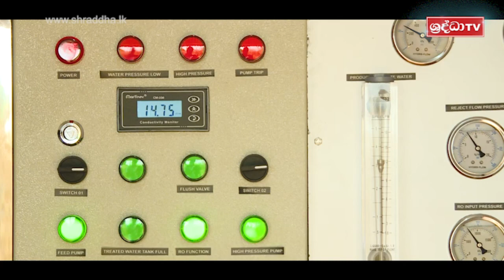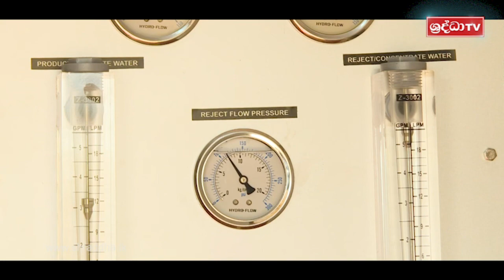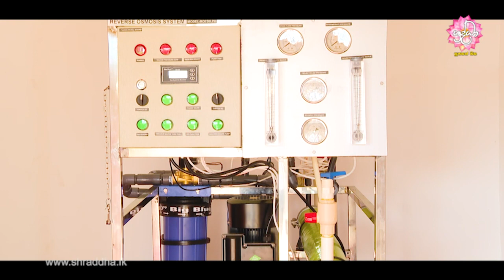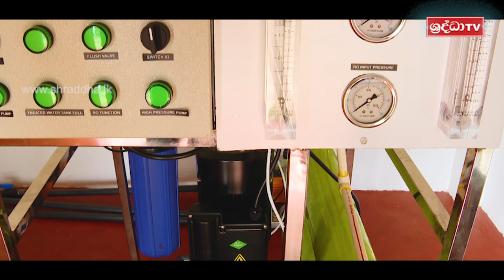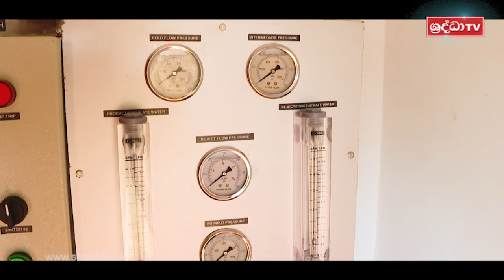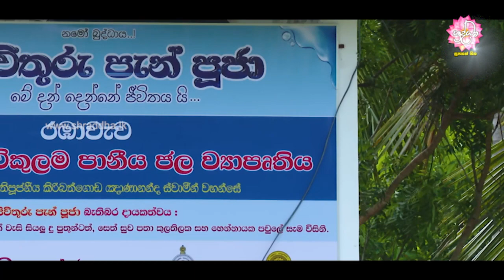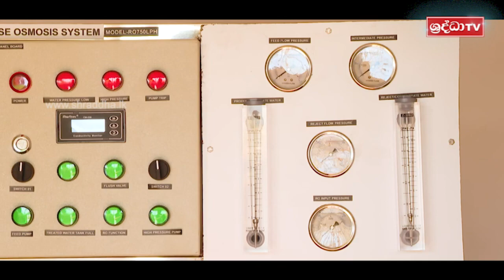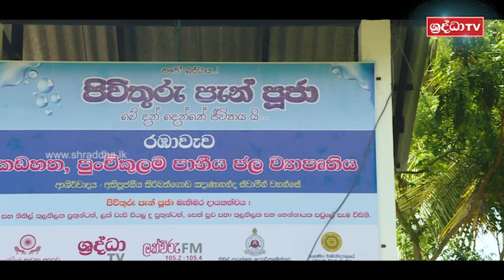රඹාවැව කඩහත ගමට ලැබුණු නිල් දිය දහර | 117 වන පිවිතුරු පැන් පූජා ව්‍යාපෘතිය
මේ මහා පුණ්‍ය කර්මය හා ඔබත් එක්වීමට කැමති නම් 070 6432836 දුරකථන අංකය අමතන්න

අපගේ Facebook පිටුව හා ඔබත් එක්වන්න..